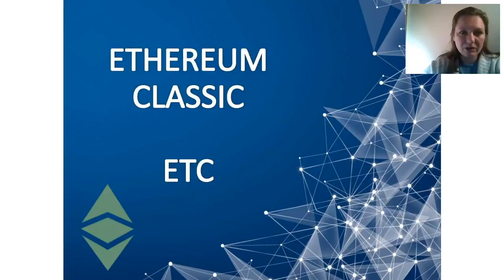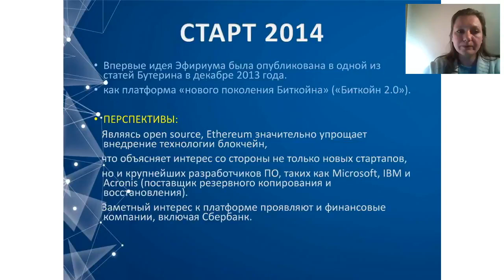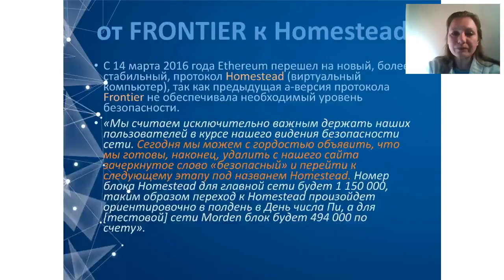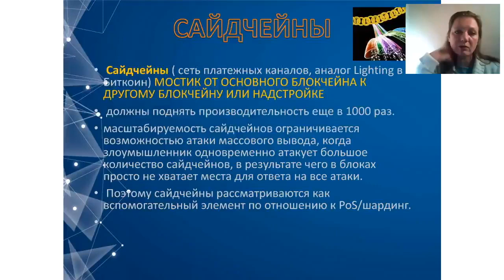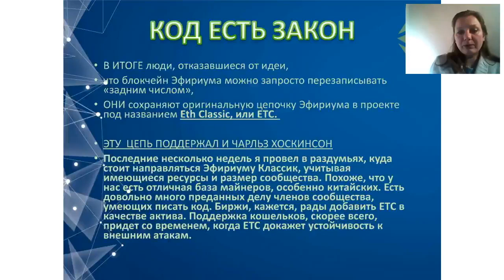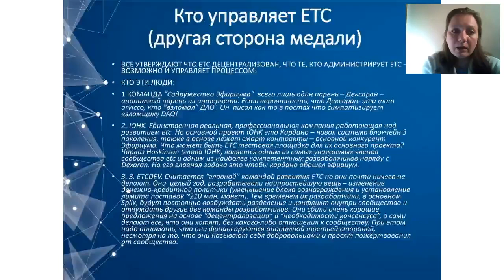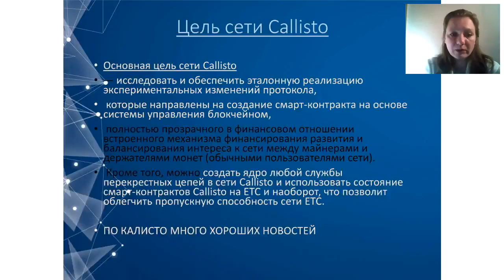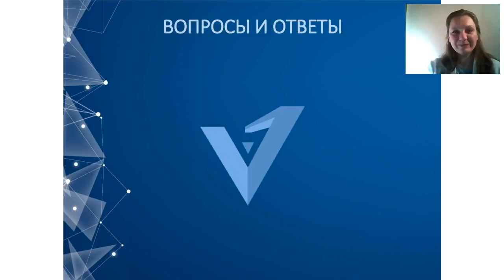Подробно о ETC (Этериум классик)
VIRREX - криптовалютный банк , включающий в себя хранение , приумножение  и обмен цифровых валют.

Продукты компании:
- криптовалютный кошелек (более 17 валют в одном месте)
Bitcoin | Bitcoin Cash | Litecoin | Dash | Ripple | Ethereum
Dogecoin | DigiByte | Monero | Monero | ZCash | Ethereum Classic | Komodo | Qtum и другие.
- api сервис для разработчиков (подключение магазинов и проектов)
- сервис Торговля - р2р обмен между участниками платформы
- сервис Vicash (платежный модуль оплаты для интернет-магазинов)
- инвестиционная платформа (свыше 50 видов дохода)
- мобильный банк - приложение IOS и ANDROID (в разработке)
- мультивалютные дебетовые карты (в разработке)
- собственная криптовалютная биржа (в разработке)
- краудфандинг (ICO) (создание своей криптовалюты, выход на биржи)